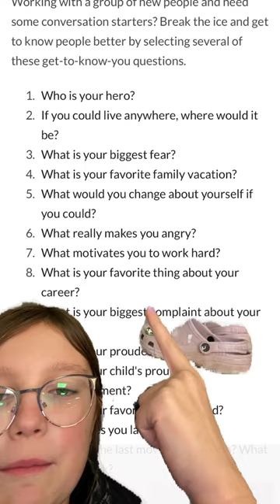q&a w/ me and grace ! Give me more questions pls!! 🩵